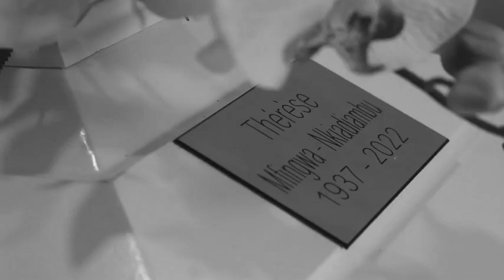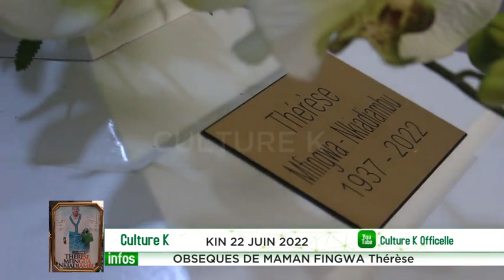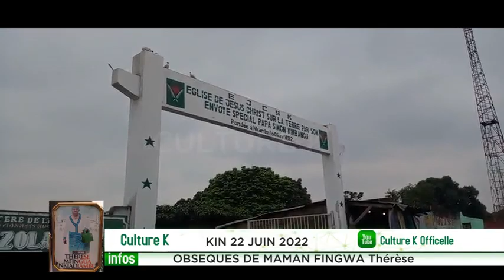OBSÈQUES DE MAMAN FINGWA A KINSHASA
Culture kimbangu officiel abonnés vous pour ne pas rater